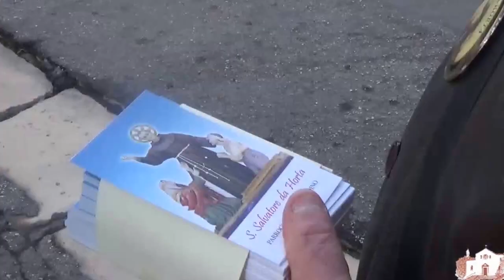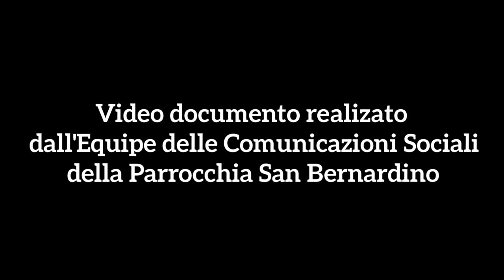San Salvatore da Horta, corteo e spettacolo degli sbandieratori (20 aprile 2016)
In occasione della festa in onore di San Salvatore da Horta a Molfetta, gli Sbandieratori di Grumo Appula hanno realizzato un corteo e uno spettacolo finale nel territorio parrocchiale della Parrocchia San Bernardino (Molfetta).